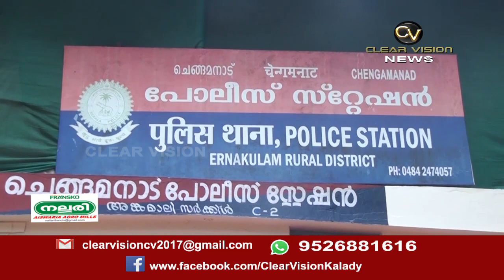പീഡനക്കേസ് പ്രതി അറസ്റ്റിൽ